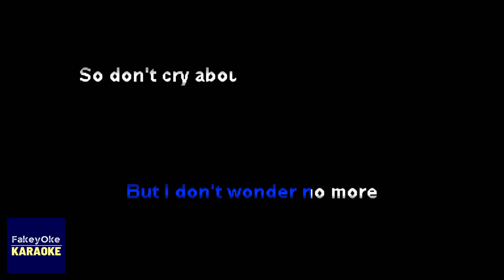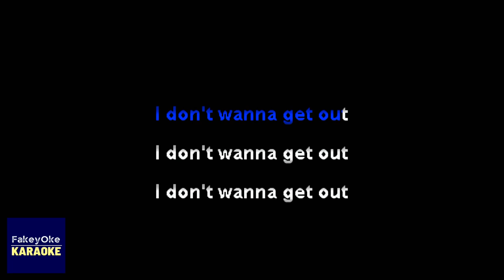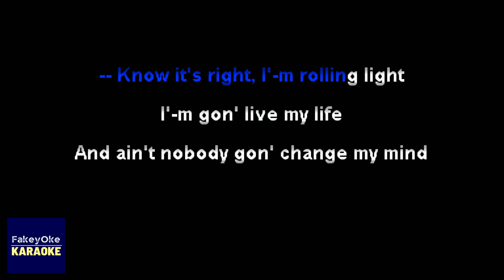Peach Tree Rascals - Change My Mind [Karaoke]